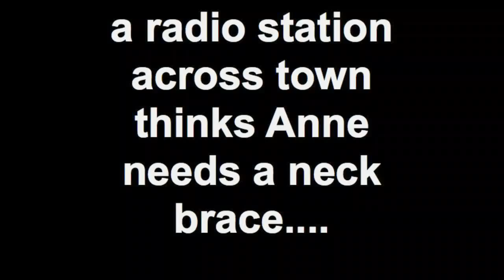Anne needs a neck brace????